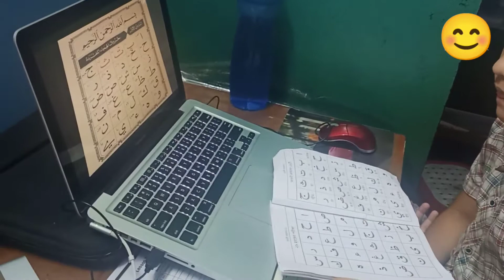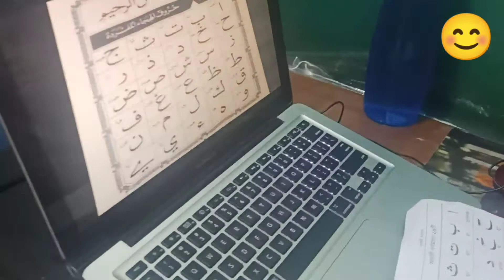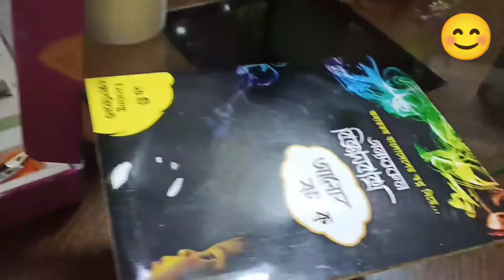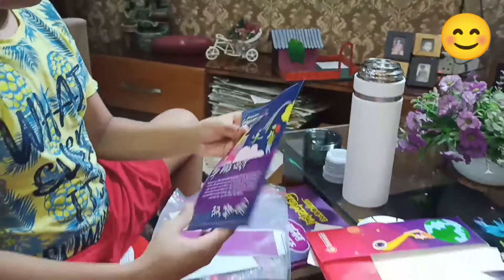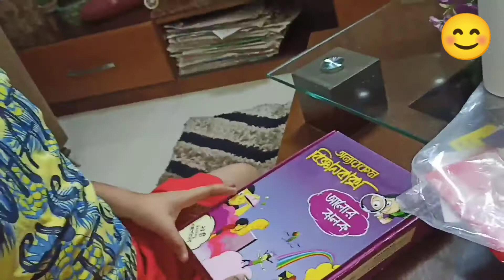আরবি শিখা নেটের মাধ্যমে এবং দুই খালামনির উপহার পেলাম। Gift from aunties &